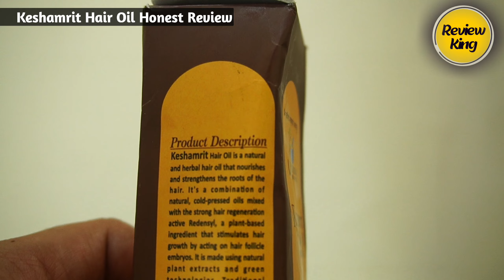Vishav Ayurveda Keshamrit Hair Oil | Keshamrit Hair Oil Benefits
Topics-

Vishav ayurveda keshamrit hair oil

keshamrit hair oil

keshamrit hair oil benefits

kesh amrit hair oil benefits in hindi

kesh amrit hair oil price in india

radha kesh amrit hair oil

radha kesh amrit hair oil review in hindi

radha kesh amrit hair oil online shopping

radha kesh amrit hair oil price patanjali

is ogx hair oil good

is kesavardhini oil good for hair